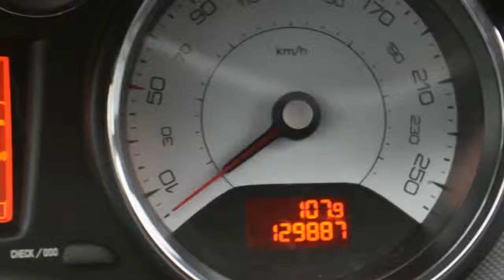Peugeot 308 SW 1.6 HDIf 110PK NAVI ECC CRUISE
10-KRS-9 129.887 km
  Prijs:     € 9.440
  Merk:     Peugeot
  Model:     308
  Type:     SW 1.6 HDIf 110PK NAVI ECC CRUISE
  Carrosserievorm:     Stationwagon (5 drs)
  Bouwjaar:     2010
  Transmissie:     handgeschakeld
  Kleur:     Grijs metallic
  BTW/Marge:     btw
  Brandstof:     diesel
  Energielabel:

Accessoires
* ABS
* Airbags
* Armsteunen voor
* Armsteun voor
* Bluetooth Carkit
* Boordcomputer
* Buitenspiegels verwarmbaar
* Buitentemperatuurmeter
* Centrale deurvergrendeling met afstandsbediening
* Cruise control
* Dak rail
* ECC
* ECC (electronic climate control)
* ESP
* Full map kleuren navigatie
* Glas getint
* Isofix
* Metallic lak
* Mistlampen voor
* MP3
* Navigatie met kleurenscherm
* Navigatiesysteem
* Side-airbags
* Stuurbekrachtiging
* Stuurkolom in hoogte verstelbaar
* Toerenteller

Wij zijn al 20 jaar het adres voor mooie gezins auto's, wij hebben er altijd 140 op voorraad, dealer onderhouden, direct van de lease maatschappij. Inruil is bij ons geen probleem, graag zelfs.

Aanbieder
TOP autos
Zesweg 150
6604BP WIJCHEN